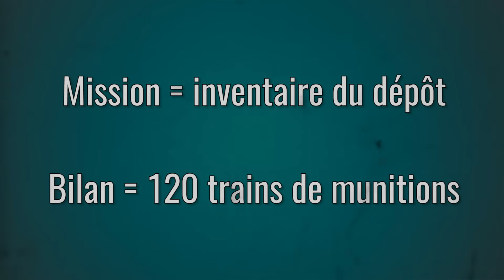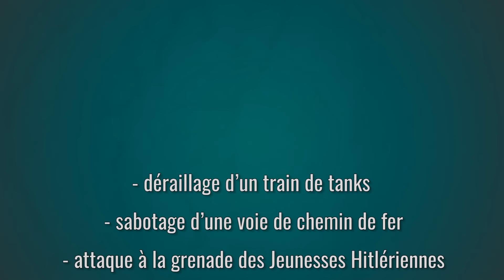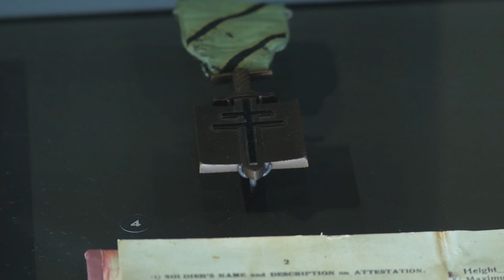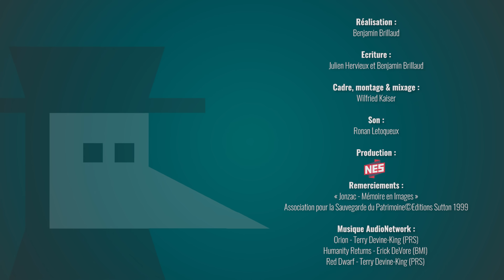Cet ado a 12 ans quand il s'engage dans la résistance !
Être jeune en 1940, c’est déjà avoir grandi dans un monde marqué par la Première Guerre Mondiale. Leurs parents leur disaient que c’était la “der des der”, et voilà le pays envahi par les Allemands. Certains sont encore étudiants, d’autres, déjà à l’usine ou dans les champs puisqu’il est possible de travailler à partir de 13 ans. Pourtant, alors qu’ils sont issus de milieux différents, et ne partagent même pas forcément les mêmes opinions politiques, ils vont faire le choix de l’engagement...

Cet épisode est réalisé en partenariat avec le musée de l’Ordre de la libération. Pour en savoir plus

➤➤➤ Sources en fin de description

🔸Découvrez ma boutique en ligne🔸
🔸Rejoignez-moi sur les réseaux !🔸
➤➤➤ Pour en savoir plus :
- COMOR A.P, L’Epopée de la 13 ème Demi-brigade de Légion Etrangère, 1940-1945,
Nouvelles Editions Latines, 1988, 463 p.
- ALBERTELLI S., Les Services secrets du général de Gaulle, Ed. Perrin, 2009, 617 p.
- TILLION G., Ravensbrück, Ed. du Seuil, 1988, 469p.
- DE LA POYPE R. et STASI J-C., L’épopée du Normandie-Niemen, Ed. Perrin, 2007,
- KRIVOPISSKO G., La Vie à en mourir, Lettres de fusillés, 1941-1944, Ed. Tallandier,
2003, 367 p.
- TROUPLIN V. et LEVISSE-TOUZE C., Paris, Compagnon de la Libération, Ville de
Paris, 2010, 80 p.
- DEVIGNY A., Un condamné à mort s’est échappé, Ed. Gallimard, 1956, 187 p.
- BROCHE F., Bir Hakeim, mai-juin 1942, Ed. Perrin, 2008, 208 p.
- RUDELLE O., De Gaulle, Pour mémoire, Ed. Gallimard, 1990, 160p.
- SIMONNET S., Les 177 français du jour J, Ed. Tallandier, 2017.
- STASI J-C, Normandie-Niemen 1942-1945, Des pilotes de la France Libre sur le front
russe, Ed. Heimdal, 2015.
- LEVISSE-TOUZE C., Libérer Paris : Août 1944, Ed. Ouest-France, 2014.